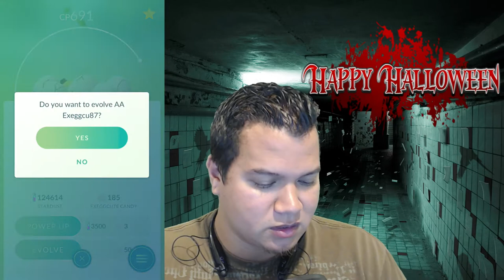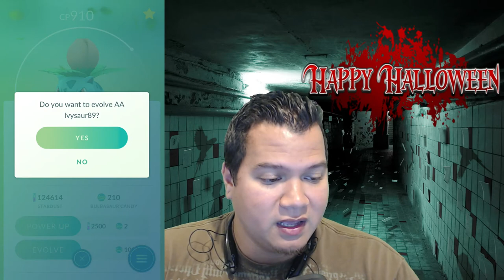GHOST SCRATCHED ME! SCARY STORY! POKEMON GO STORY TIME! EP3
Join Willup for Pokemon go Story time. In this series Willup will do a Mass evolve of pokemon while telling a real life story! Willup tells a story about getting attacked by a ghost. Willup tells the story of visiting Emilys Bridge in Stowe Vermont which is said to be haunted. This Ghost scratches her victims and hates men.

Pokémon Go uses your phone’s GPS and clock to detect where and when you are in the game and make Pokémon "appear" around you (on your phone screen) so you can go and catch them. As you move around, different and more types of Pokémon will appear depending on where you are and what time it is. The idea is to encourage you to travel around the real world to catch Pokémon in the game.